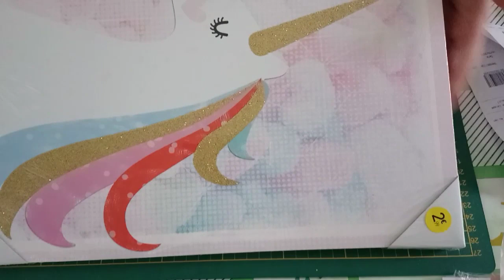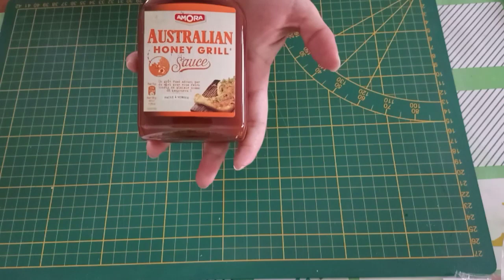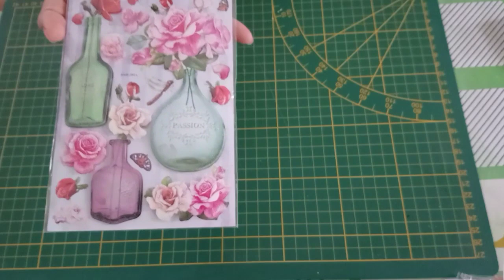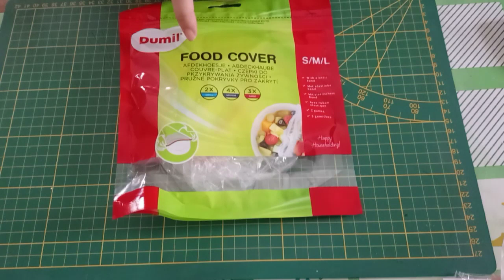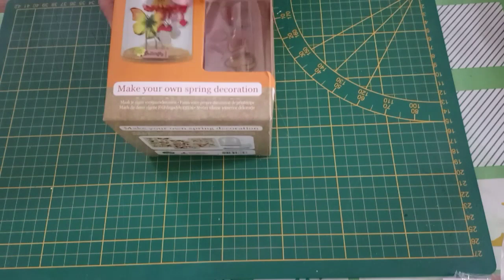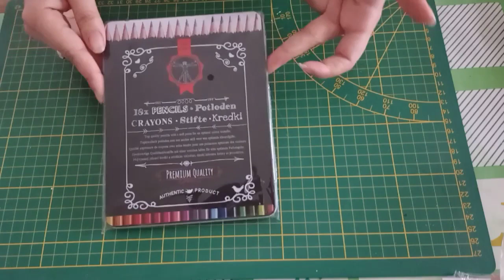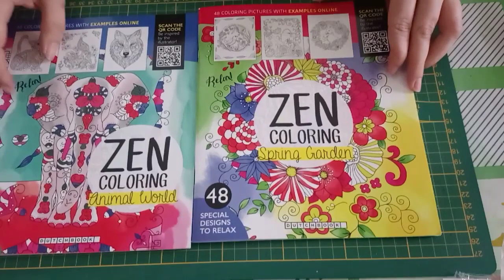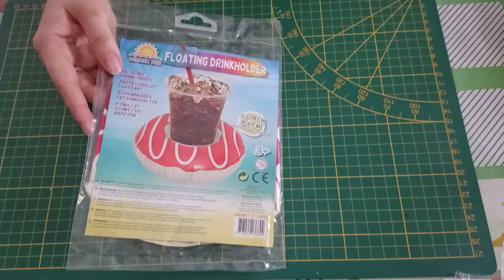Haul Action, Stokomani, Zeeman et Max Plus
Bonjour,

Voici mon premier haul scrap' & co!

Bon visionnage!
A bientôt.
Soo